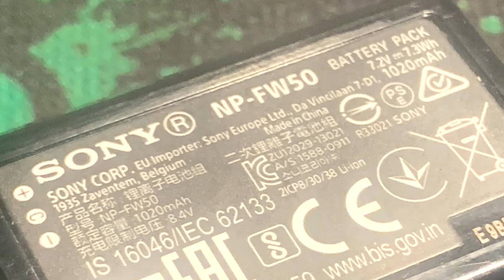Đập hộp Sony A6400 - có nên nâng cấp từ Sony A6300 lên A6400 ? JamViet.com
Mình mới mua Sony A6400 để về quay Vlog thay cho Sony A6300, thực ra nếu các bạn đang có A6300 thì nên nghĩ kỹ trước khi nâng cấp. A6300 quả thực quá tốt nhưng do mình cần cái màn hình lật lên nên mình quyết định nâng cấp. Còn lại chất lượng ảnh và Video thì hầu như không có khác biệt với đàn anh A6300 ra trước đó những 3 năm *(2016)

Một vài cải tiến như Màn hình lật được lên, quay HGL profile hay tốc độ lấy nét cải thiện lên 0.02 giây mà phải bỏ thêm cả chục triệu thì đúng là không đáng nhỉ ? Sony A6300 vẫn vô đối trong tầm giá.

Vậy bạn sẽ chọn mua Sony A6300 rồi dồn 10 triệu mua lens xịn hay chơi luôn A6400 ? Cho mình biết ý kiến nhé!